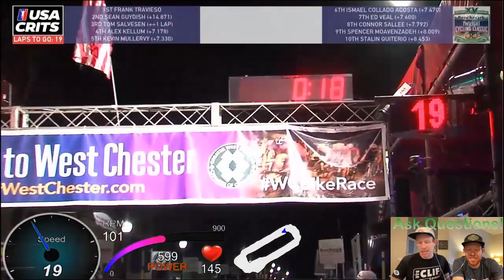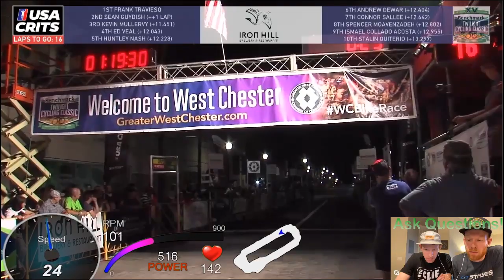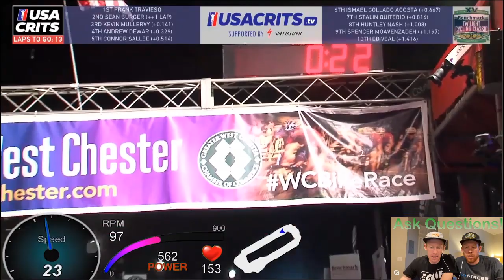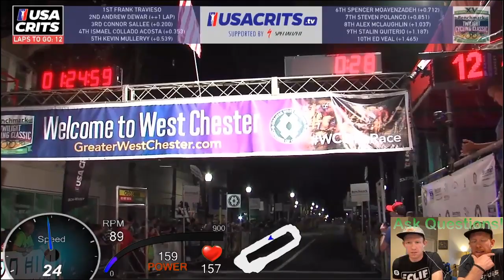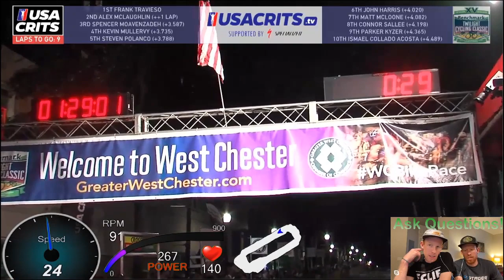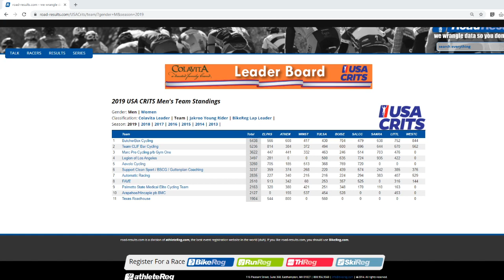Benchmark Cycling Classic- USA CRITS 2019 Replay